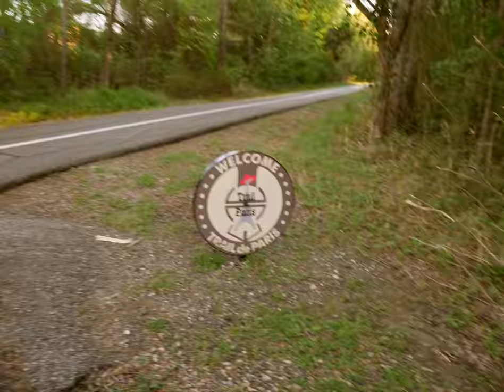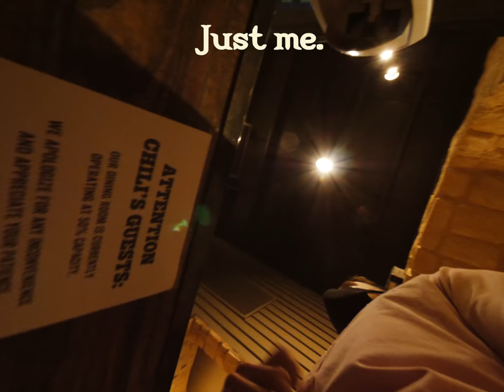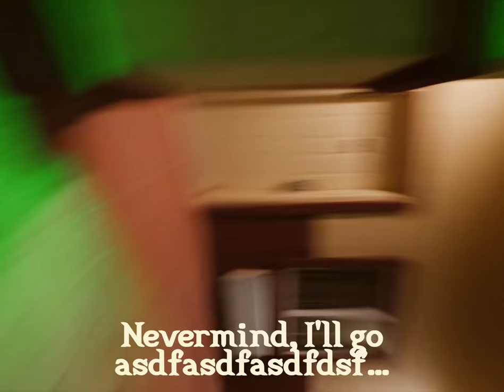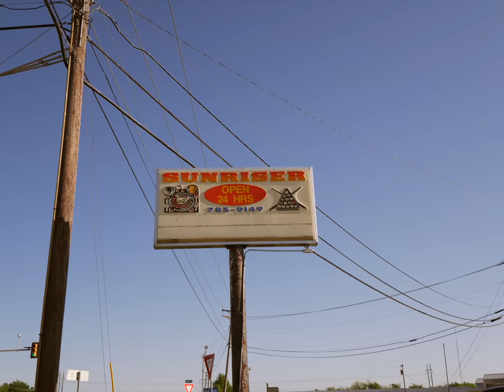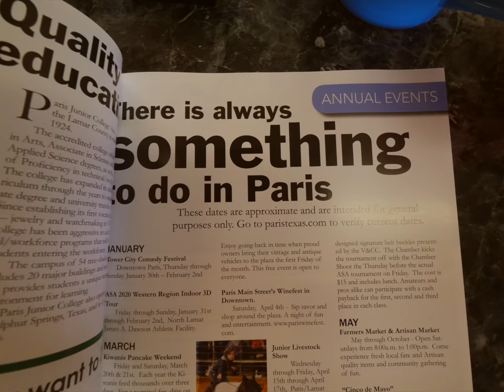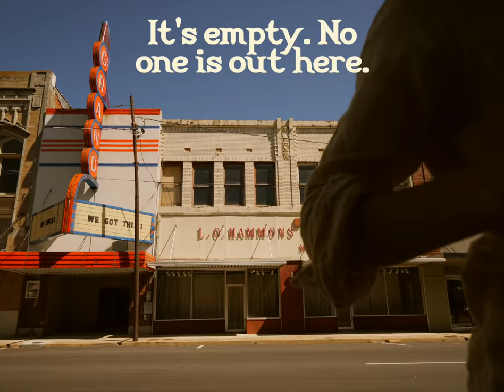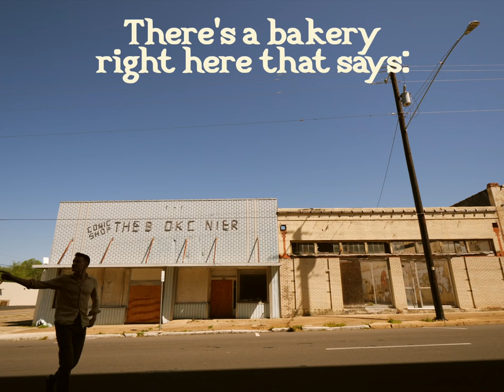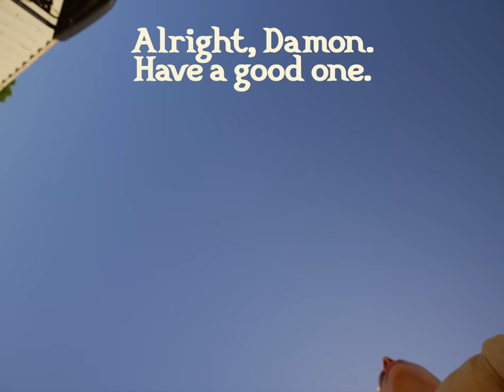Leaving Paris, France for Paris, Texas 🇫🇷🌭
Paris, but make it Texas!

0:00 Paris, but make it Texas
1:20 The famous Trail de Paris
1:51 Meeting the locals of Paris, Texas
4:14 The Paris Inn & Suites. Am I 29?
6:28 Going to the Chili’s of Paris, Texas and thinking everyone is tryna fight me
8:51 How to cheat the system and win as a server
10:10 IDC about your drama in the Paris Inn & Suites parking lot
10:54 Hey, neat pants
12:10 The Sunrise Diner (and the gun that wanted breakfast there)
13:50 What is there to do in Paris, Texas?
14:35 Guns
16:08 Rollin’ up to the Paris Flea Market
17:40 I’ve been to Honey Grove!
18:33 But would you go pee or no?
19:00 Donating my Eiffel Tower keychains from France
21:20 How much do apartments cost in Paris? + more from the Walmart Parking Lot
23:03 On lockdown in Paris and the COVID vaccine
26:44 Deleted scenes

The permission slip you need when you go outside in Paris